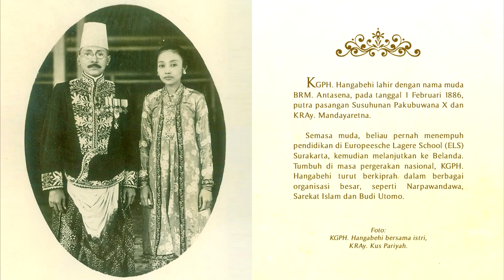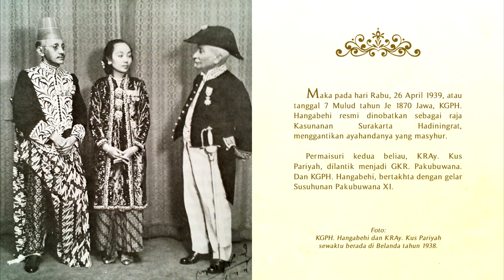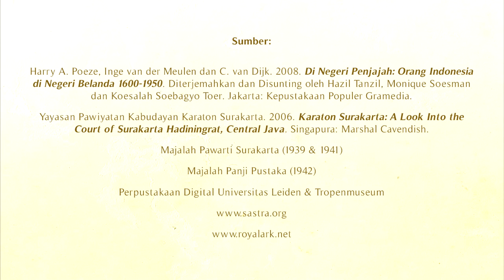Penobatan Raja Keraton Surakarta tahun 1939 - Jumenengan Sunan Pakubuwono XI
Rangkuman dokumentasi upacara penobatan KGPH. Hangabehi menjadi susuhunan (sunan) Kasunanan Surakarta Hadiningrat dengan gelar "Sahandhap Sampeyandalem ingkang Sinuhun Kangjeng Susuhunan Pakubuwana Senapati ing Alaga Abdurrahman Sayyidin Panatagama Ingkang Jumeneng kaping Sewelas ing Nagari Surakarta Hadiningrat" yang berlangsung pada tanggal 26 April 1939 di Keraton Surakarta, serta beberapa dokumentasi lainnya tentang aktivitas beliau selama bertakhta sebagai raja.

1. (0:00) Perjalanan karier KGPH. Hangabehi (BRM. Antasena), baik sebagai seorang putra Sunan Pakubuwana X maupun pengalaman beliau di Sarekat Islam, Budi Utomo, serta berbagai organisasi pergerakan nasional lainnya.
2. (2:56) Penobatan KGPH. Hangabehi sebagai Sunan Pakubuwana XI di Keraton Surakarta. Prosesi dimulai dari upacara di Pendhapa Sasana Sewaka hingga kirab agung mengelilingi kota.
3. (6:30) Riwayat singkat masa pemerintahan Sunan Pakubuwana XI.

Musik: Gendhing Ladrang Srikaton Pl. Br., Gendhing Ketawang Monggang Pl. 5 & Gendhing Ketawang Undur-Undur Kajongan (Calapita) Sl. Myr. (Karaton Surakarta Hadiningrat)